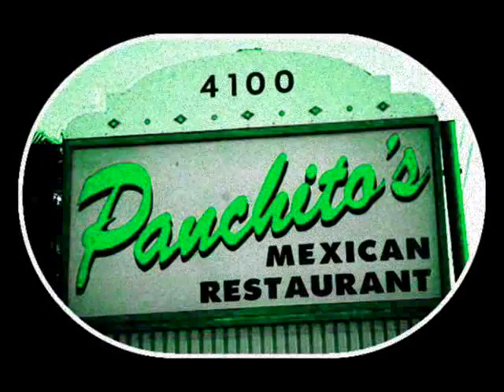PONCHITO ORLANDO.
PONCHITO ORLANDO ORIGINAL BY SONGCLONER1 ALL INSTRUMENTS VIDEO BY SONGCLONER1